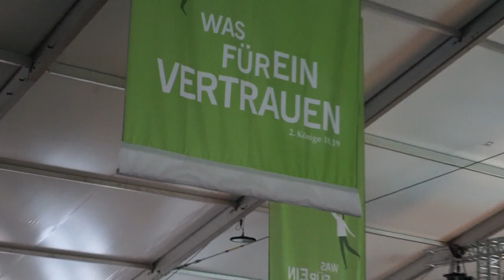Weite Räume meinen Füßen ⎪ HABAKUK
Weite Räume meinen Füßen – Ein so ganz anderes Weihnachtslied
Die Frankfurter Band HABAKUK schickt einen Powersong als Weihnachtsgruß

Na klar. Das Lied zitiert als Refrain Psalm 31 Vers 6. Und eigentlich ist es auch kein Weihnachtslied. Aber es kommt daher, wie ein Antidepressivum. Und das, mitten im Lockdown, während Gottesdienste zur Weihnachtszeit 2020 ausfallen (müssen) und gemeinsames Singen untersagt bleibt, weil es Aerosole weit verbreitet.

So. Und jetzt stellt euch mal die Hirten in der Weihnachtsgeschichte nach Lukas vor.  Sie haben das Kind gesehen und damit etwas gefunden, was ihrem Leben eine Wende gibt. Sie haben einen neuen Denkhorizont gefunden und eine neue Sicht auf ihr eigenes Leben: „Du stellst meine Füße auf weiten Raum“. Wenn das kein Grund ist, sich unbändig zu freuen. Und es weiter zu singen und zu sagen.

„Und die Hirten kehrten wieder um, priesen und lobten Gott für alles, was sie gehört und gesehen hatten“ (Lk 2,20). Und verstanden hatten: Ein neuer Horizont, der Schritte ins Offene ermöglicht, der durch- und aufatmen lässt, der es ermöglicht, neue Ressourcen für das Leben zu entdecken, in sich und in anderen, der gute Wege aufzeigt, zwischen Chancen und Gefahren.

Also doch ein Weihnachtslied. Und zwar eines zum Mitsingen, Mittanzen und Mitklatschen. Weihnachten ist doch eigentlich sehr erfreulich, sogar mitten in der Krise.

HABAKUK wünscht allen gegenwärtigen und kommenden Freundinnen und Freunden gesegnete Weihnachtstage! 🎄🥰

Auf dieser Aufnahme spielt HABAKUK mit Laura Doernbach (Solo-Gesang), Doro Rosenzweig (Gesang), Eugen Eckert (Gesang), Raphael Wolf (Saxophon), Jan Kozlowski (Gitarre), Klaus Bussalb (Bass), Andreas Neuwirth (Klavier) und Christoph Maurer (Schlagzeug).

© Produktion: Maren Boderke-Eckert und Mathis Eckert 2020